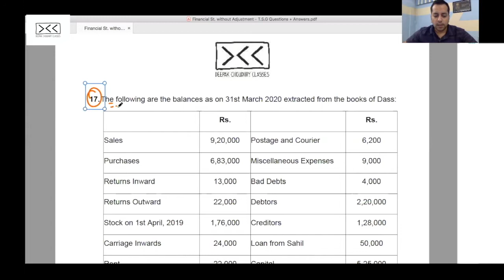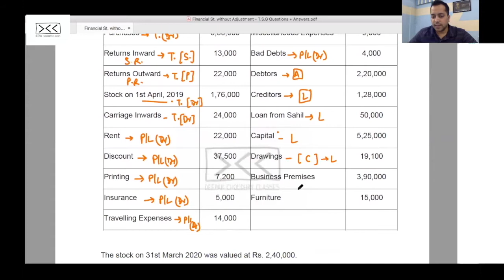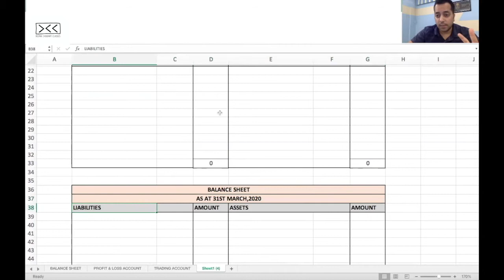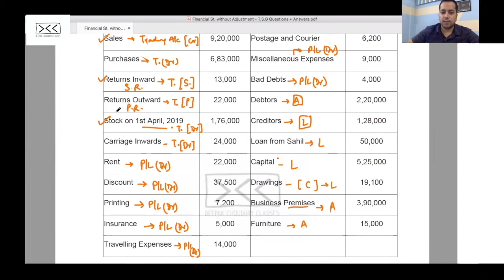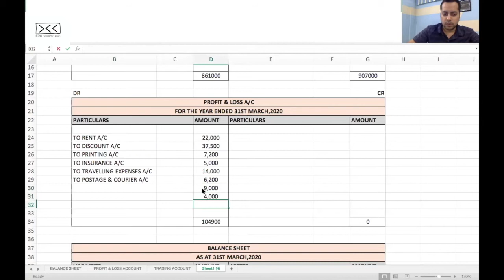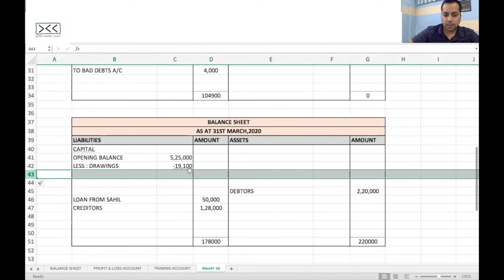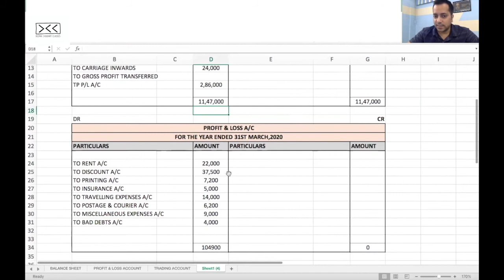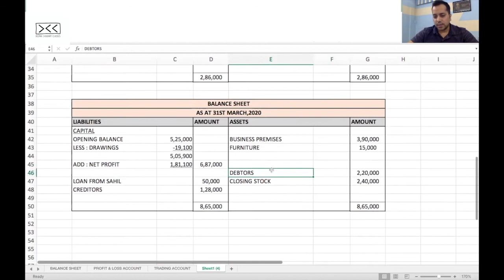LECTURE 3 - Preparation of FINANCIAL STATEMENTS of SOLE PROPRIETOR (Without Adjustments) - Q 17 (TS)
This Video will help you in understanding the PREPARATION of TRADING ACCOUNT, PROFIT & LOSS ACCOUNT & BALANCE SHEET for a Sole Proprietor when there are NO ADJUSTMENTS